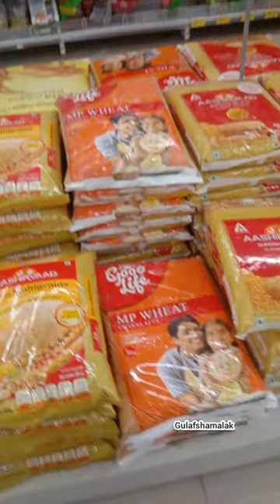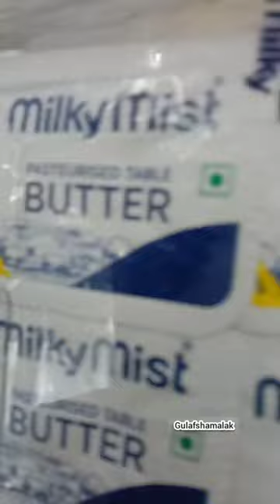Vlog 2 groceryshopping first time Reliance Mart pona